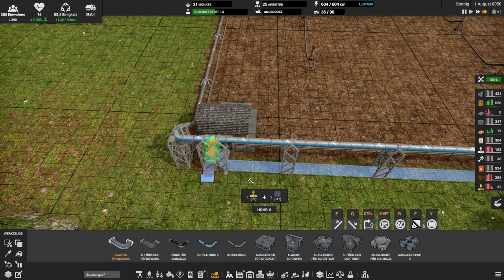Mehr platz für Wohnungen // #011 // Captain of Industry